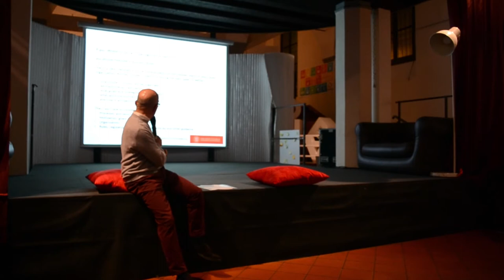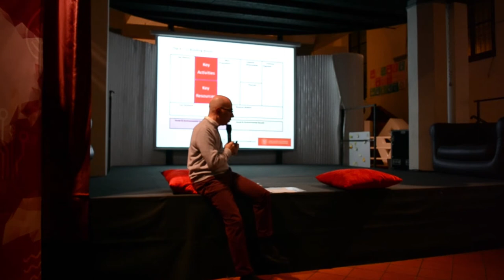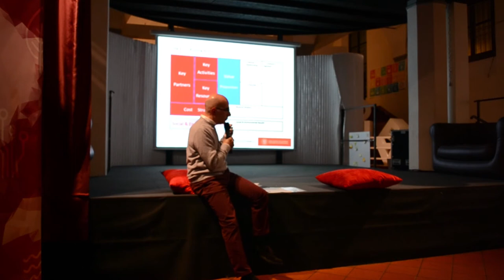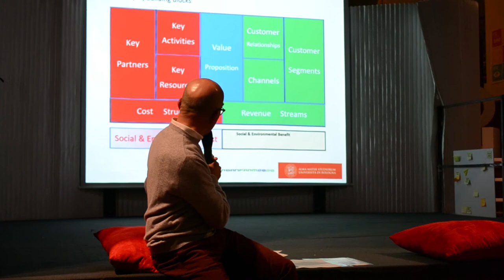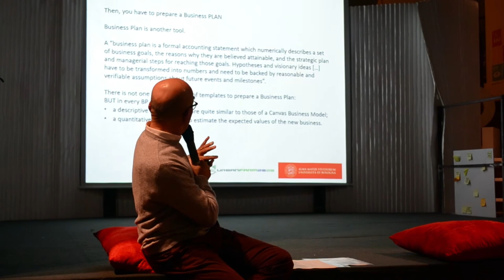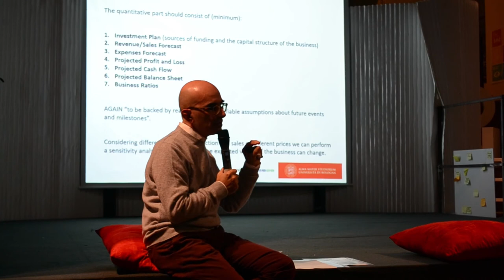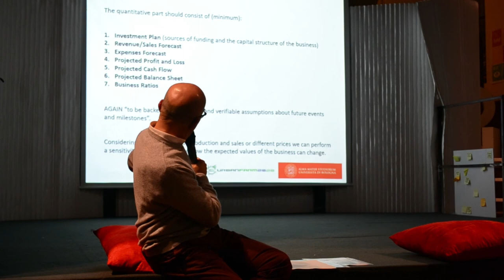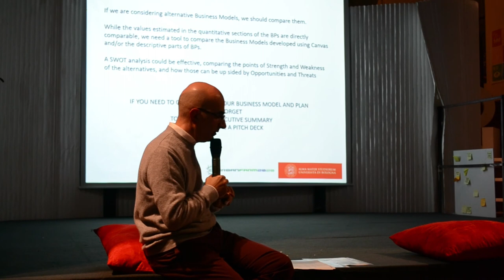UrbanFarm2020 - Urban Farming: getting ready to start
In the frame of 2nd Rendezvous, Prof. Aldo Bertazzoli gives us some useful business tips on how to start an urban farming project.